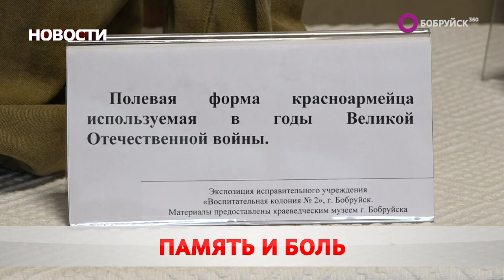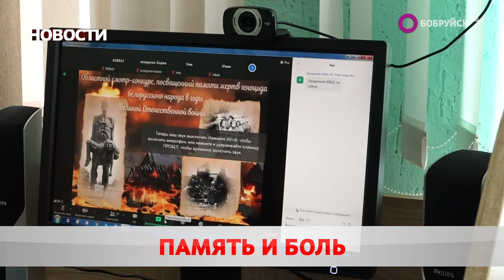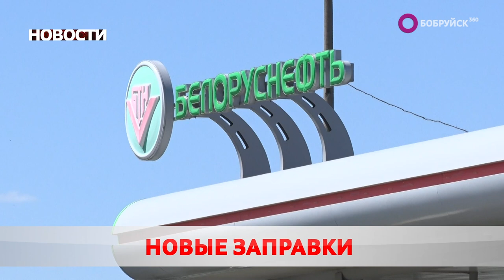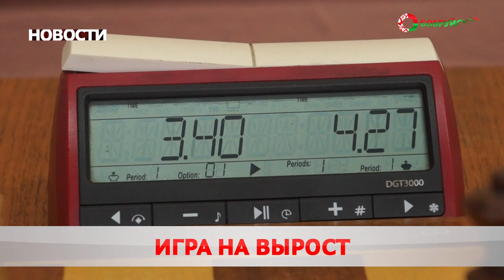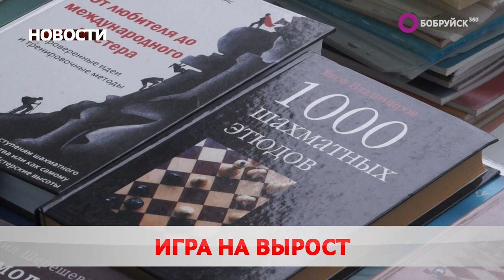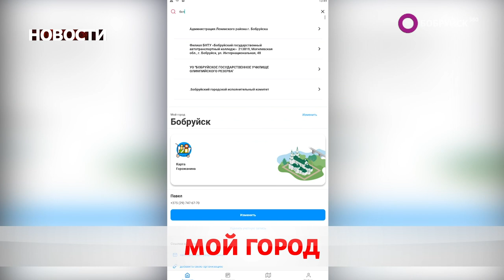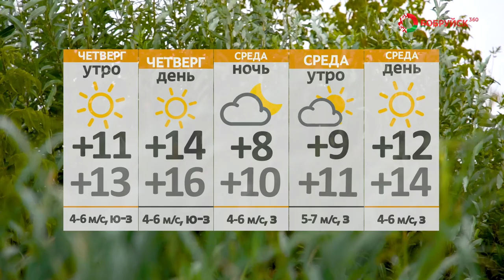Новости 05 10 22